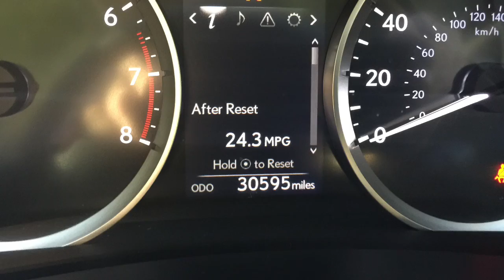LRN068G 2015 Lexus IS250 L-Certified